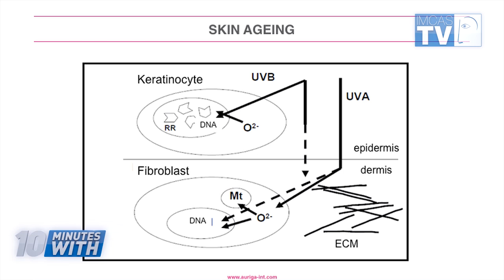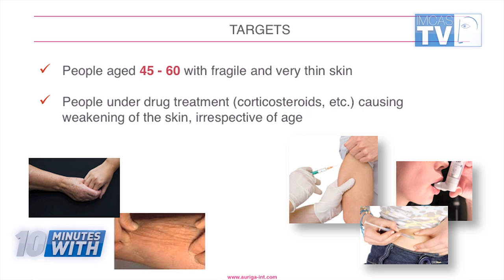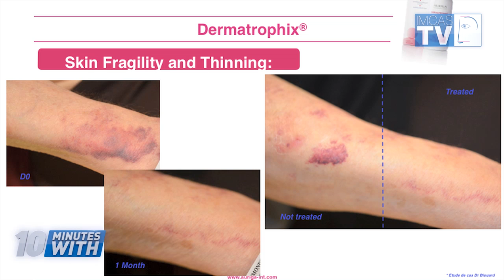Auriga International: skin aging and dermatoporosis